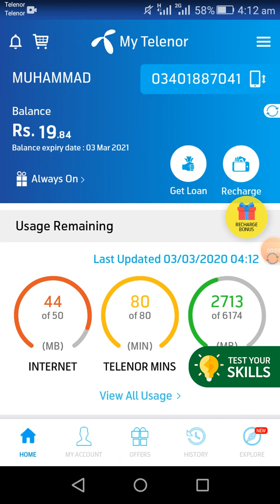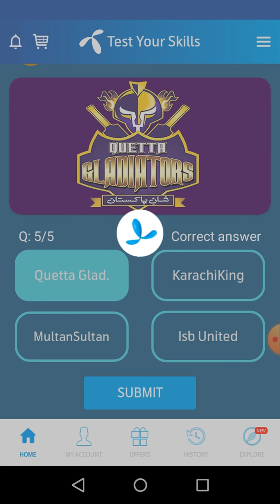3 March 2020 my telenor questions and answers ||my telenor app today's Questions || global times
This Video is about my telenor app questions and answers.